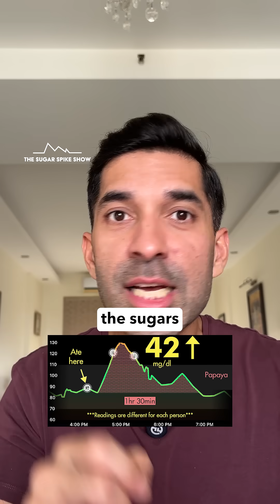EP237: Papaya & My Blood Sugar | Summer Fruit Series - The Sugar Spike Show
I love fruits and have them daily — in the middle of the day or even as dessert after meals. But right now, I have no idea which ones are spiking my sugar levels a lot and which ones are spiking less. This series should shed some light on that… let’s see what happens!
Summer Fruit Series Schedule:
1. Mango = +40mg
2. Watermelon = +39mg
3. Muskmelon = +27mg
4. Jamun = +32mg
5. Plum = +31mg
6. Lychee = +65mg
7. Cherries = +50mg
8. Pineapple = +44mg
9. Banana = +41mg
10. Pomegranate = +22mg
11. Peach= +26mg
12. Papaya= +42mg **TODAY**
*How to see my results:* Best is to see how different food items compare with each other as an indication, rather than looking at my absolute numbers.
*Why I’m doing this if I’m not a diabetic:* I’ve noticed that having steady glucose levels makes me feel good & I get lesser food cravings. Plus, prevention is the best medicine. Research today shows that high blood sugar variability over time can lead to health issues including diabetes, heart disease & obesity. Please see the work of Dr. Rob Lustig, Dr. Casey Means, Dr. Michael Snyder & Jessie Inchauspé.
My personal aim:
1. Blood sugar increase after eating = Approx. 30mg/dl or lower
2. Return to baseline = Within 2-3 hours after eating
3. Range = Be within 70-120mg/dl for 80% of the day